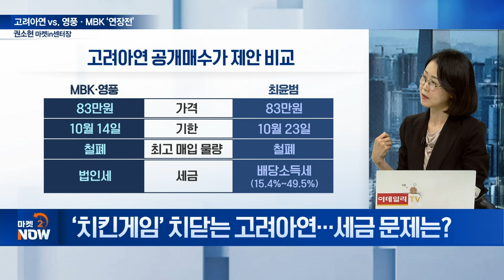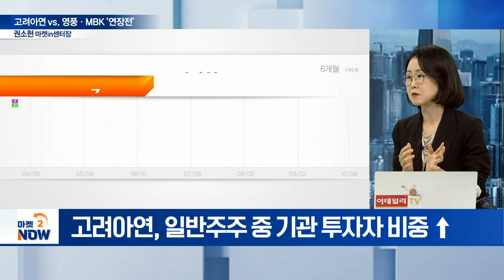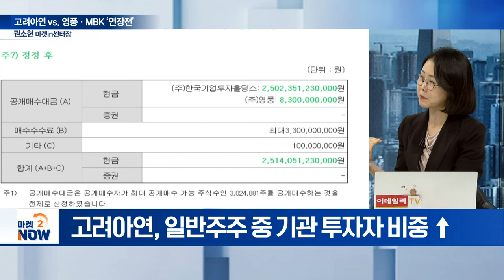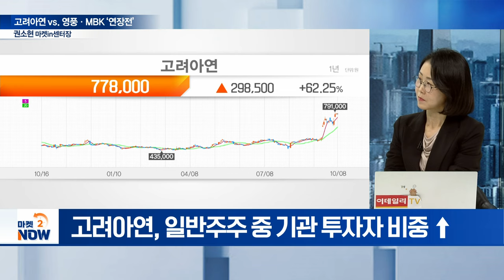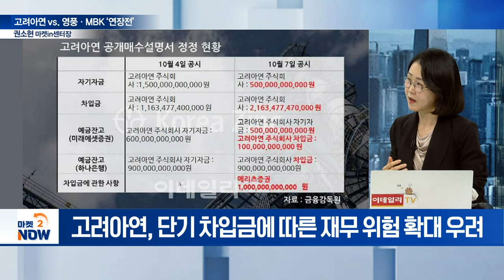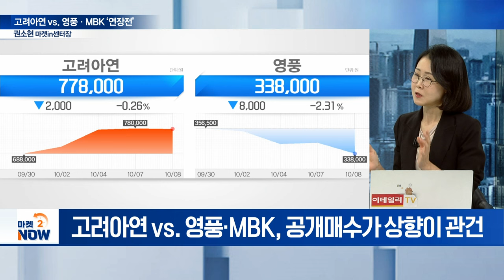끝까지보니 고려아연vs영풍 mbk 연장전... 최후의 승자는? [이데일리 인사이트] | Market Now (20241008)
Q. 고려아연 경영권 분쟁 연장전... 투자자 선택은?
Q. ‘치킨게임’ 치닫는 고려아연... 세금 문제는?
Q. 고려아연, 공개매수가 상향 가능성은?
Q. ‘영풍정밀’ 공개매수가 상향 가능성은?
Q. 차입금 논란에 발목 잡히나?
Q. 고려아연 최윤범 회장 사법 리스크는?
Q. MBK·영풍 vs. 고려아연 ‘콜옵션’ 진실게임?
Q. 고려아연 vs. 영풍·MBK, 최후의 승자는?